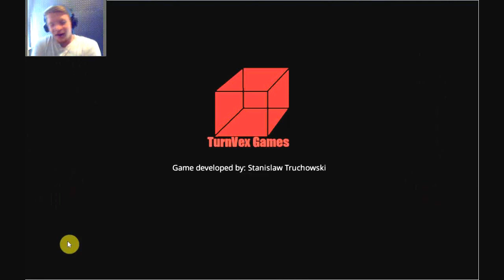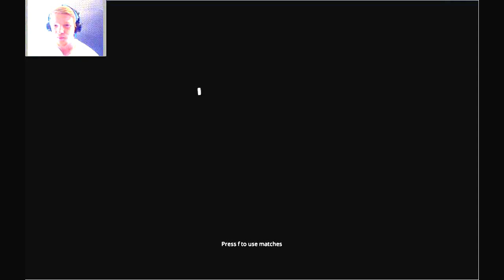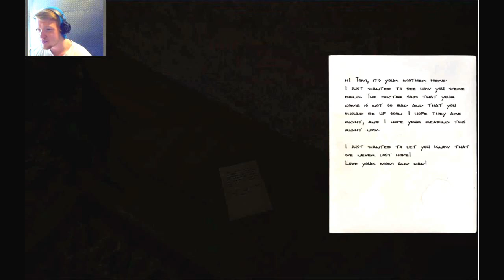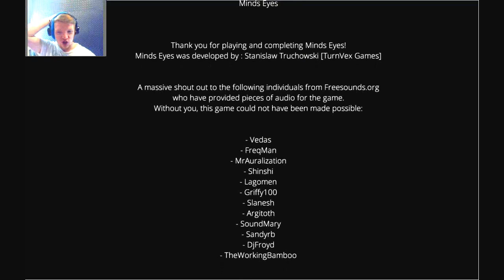Minds Eyes.. GAARY!!!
Great Horror Game